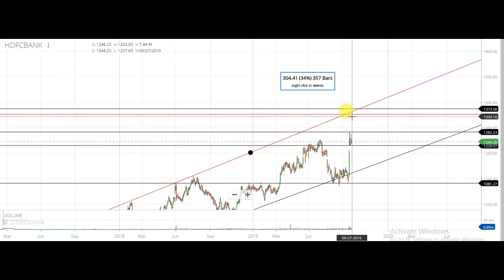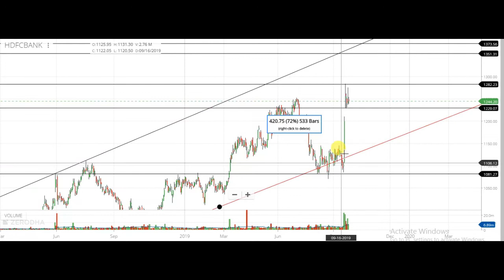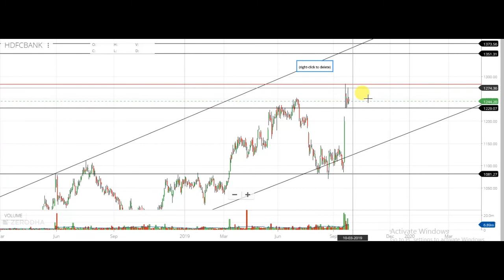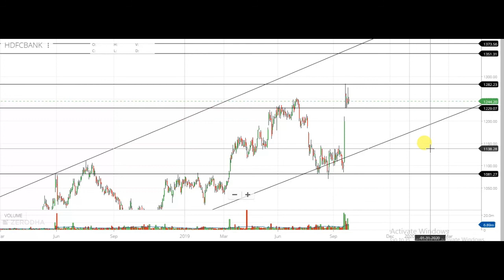what to do in HDFC BANK, BUY OR SELL || TECHNICAL ANALYSIS OF HDFC BANK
what to do in HDFC BANK, BUY OR SELL, TECHNICAL ANALYSIS OF HDFC BANK and disscuss hdfc bank target also talk on support and resistance of hdfc bank, hdfc bank review from my side and hdfc bank view for long term

1) FULL COURSE, FROM BASIC TO ADVANCE LEVEL.
2) ONLY LONG TERM INVESTMENT COURSE.
3) ONLY SWING / POSITIONAL TRADING COURSE.
4) ONLY INTRADAY TRADING COURSE.

1) BASIC KNOWLEDGE  ABOUT STOCK MARKET.
2) MANAGEMENT ANALYSIS
3) FUNDAMENTAL ANALYSIS
4) LONG TERM INVESTMENT STRATEGY
5) VALUE INVESTING
6) SWING/POSITIONAL TRADING STRATEGY
7) INTRADAY TRADING STRATEGY
8) CANDLESTICK & CHART KNOWLEDGE
9 PORTFOLIO MANAGEMENT